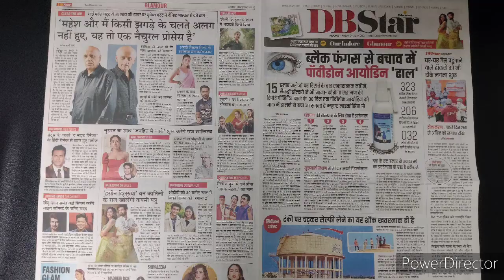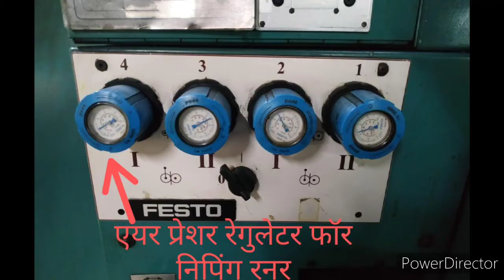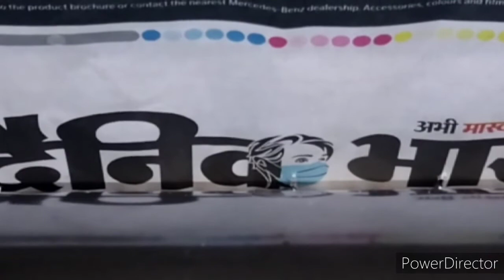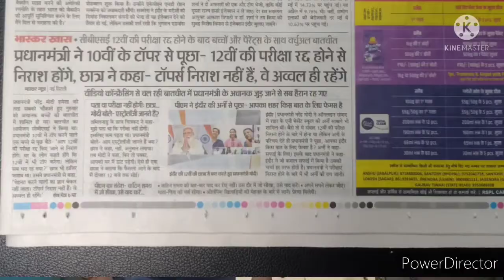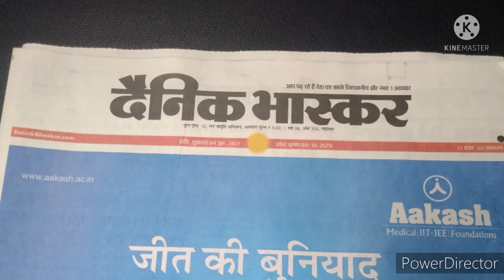UNISET FOLDER OPERATIONS